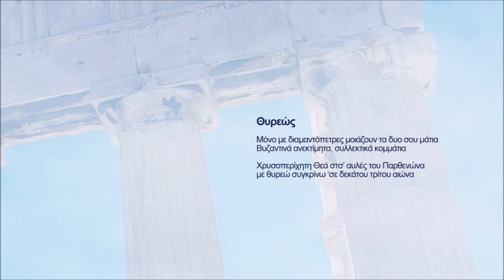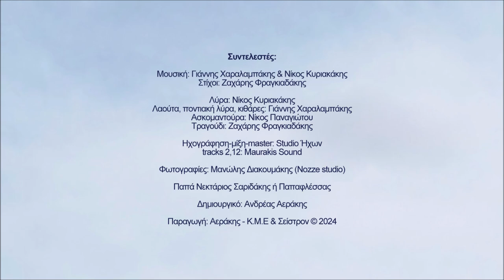Θυρεώς - Ζαχάρης Φραγκιαδάκης | Official audio release © 2024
Θυρεώς

Μόνο με διαμαντόπετρες μοιάζουν τα δυο σου μάτια
Βυζαντινά ανεκτίμητα, συλλεκτικά κομμάτια

Χρυσοπερίχητη Θεά στσ’ αυλές του Παρθενώνα
με θυρεώ συγκρίνω ‘σε δεκάτου τρίτου αιώνα

Ζαχάρης Φραγκιαδάκης

Περιεχόμενα:
1. Πρίνε μου 4.18
Στίχοι: Ζαχάρης Φραγκιαδάκης
2. Μολών λαβέ 5.57
Μουσική-στίχοι: Ζαχάρης Φραγκιαδάκης
3. Βαλιδέ τζαμί 4.06
Μουσική: Γιάννης Χαραλαμπάκης
Στίχοι: Ζαχάρης Φραγκιαδάκης
4. Χρυσό βελόνι (αμανές) 5.29
Μουσική: Γιάννης Χαραλαμπάκης & Νίκος Κυριακάκης
Στίχοι: Ζαχάρης Φραγκιαδάκης
5. Μαχαραγιάς 4.02
Στίχοι: Ζαχάρης Φραγκιαδάκης
6. Άη Νικόλα (μπάλλος) 4.18
Στίχοι: Ζαχάρης Φραγκιαδάκης
7. Θυρεώς 4.37
Στίχοι: Ζαχάρης Φραγκιαδάκης
8. Μεγαλείο ψυχής 7.18
Στίχοι: Ζαχάρης Φραγκιαδάκης
9. Αρμηνειές 6.02
Στίχοι: Ζαχάρης Φραγκιαδάκης
10. Να ‘μουνε καλαματιανό 6.11
Στίχοι: Ζαχάρης Φραγκιαδάκης
11. Χαράζει 3.39
Στίχοι: Ζαχάρης Φραγκιαδάκης
12. Η γροθιά 6.39
Μουσική-στίχοι: Ζαχάρης Φραγκιαδάκης
13. Άγριο μανουσάκι μου 8.38
Στίχοι: Ζαχάρης Φραγκιαδάκης
14. Βαλσαμόνερο 3.34

Συντελεστές:

Στίχοι: Ζαχάρης Φραγκιαδάκης

Λύρα: Νίκος Κυριακάκης
Λαούτα, ποντιακή λύρα, κιθάρες: Γιάννης Χαραλαμπάκης
Ασκομαντούρα: Νίκος Παναγιώτου
Τραγούδι: Ζαχάρης Φραγκιαδάκης

Ηχογράφηση-μίξη-master: Studio Ήχων
tracks 2,12: Maurakis Sound